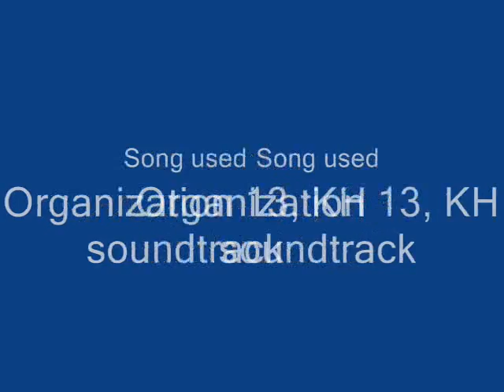Organization 13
Here they are all the members of KH Organization 13 except for Lexaeus BC I kinda forgot him. I  wanted to make a serious Organization Vid with fan art. So here it is enjoy.